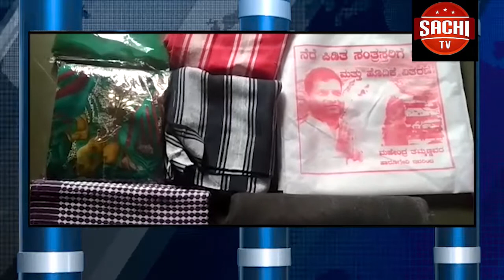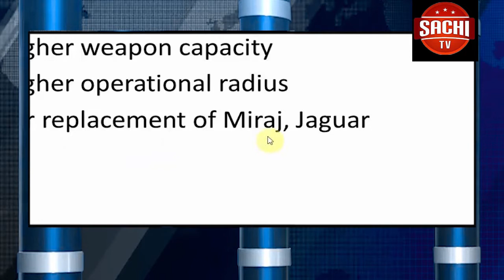ಹುಬ್ಬಳ್ಳಿಯಲ್ಲಿ ಹಾಡು ಹಗಲೇ ಜೆಡಿಎಸ್ ಕಾರ್ಯಕರ್ತನ ಮೇಲೆ ಚಾಕು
ಹುಬ್ಬಳ್ಳಿಯಲ್ಲಿ ಹಾಡು ಹಗಲೇ ಜೆಡಿಎಸ್ ಕಾರ್ಯಕರ್ತನ ಮೇಲೆ ಚಾಕು ಇರಿತ.ವಿದ್ಯಾನಗರದ ಕಿಮ್ಸ್ ಆಸ್ಪತ್ರೆಯ ಮುಂಭಾಗದಲ್ಲಿ ಘಟನೆ ನಡೆದಿದೆ.
SUPPORT THIS CHANNEL Pl share Link and Subscribe To our channel and press bell button for more video share this and forward this video s ವಿಸ್ಮಯ ತಪ್ಪದೆ ವೀಕ್ಷಿಸಿ ಲಿಂಕ್ ಶೇರ್ ಮಾಡಿ Facebook Page on